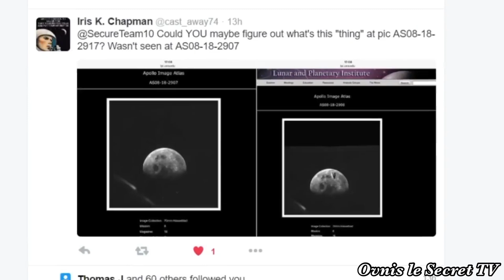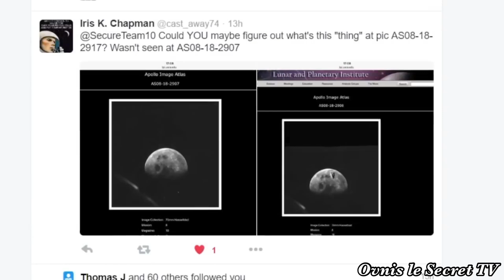Ovni Inconnu Sur la Lune